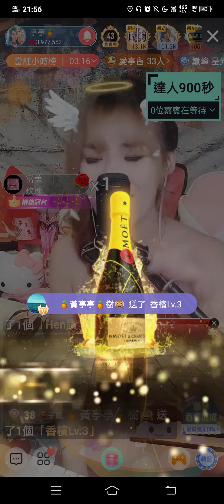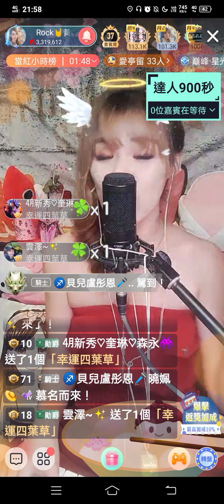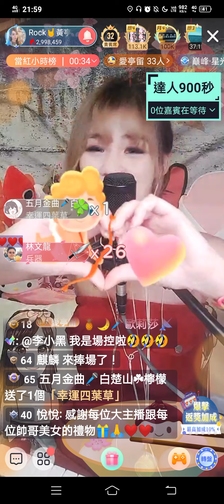《浪漫來襲》3月浪公演 片段 20210325 黃亭亭 （Cover）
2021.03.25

3月浪公演片段

《浪漫來襲》蕭亞軒

黃亭亭 浪Live 搜尋
ID～1981096

※純屬音樂分享，若有侵犯音樂作品版權，請立即通知，感謝💕